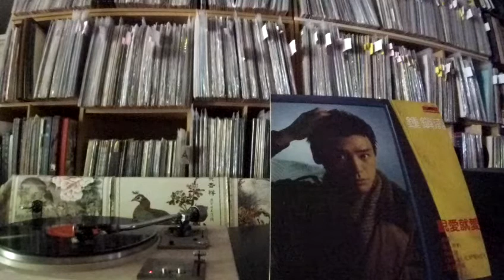鍾鎮濤 Kenny Bee -- b4 母親頌